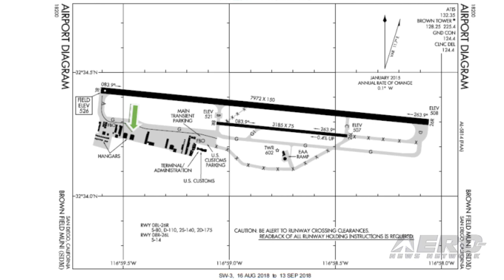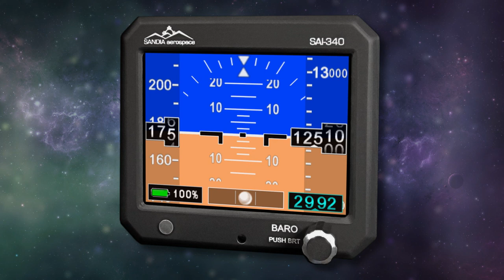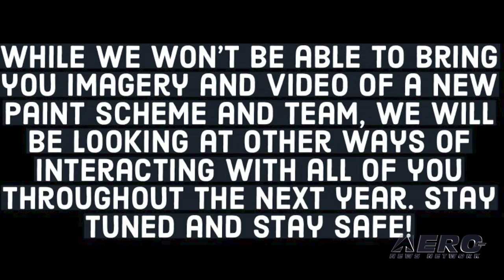Airborne 06.15.20: Twin Otter v Osprey, C172 Turns 65, Wisk Flies Again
Also: CF-18 Demo Team Cancels, Spirit Admits To Interruptions, Hilton Software Win$, GPS Sat Named

In one of the most expensive ground accidents of recent note, a ramp collision between a Skydiving operation's DHC-6 Twin Otter and a USMC MV-22 Osprey may set some kind of record... both in terms of money, as well as paperwork/heartburn. The May 30th mishap took place at Brown Field Municipal Airport. An MV-22 Osprey belonging to Marine Medium Tiltrotor Squadron (VMM) 163, based at Miramar MCAS, had been conducting some 'routine' training operations in the area and parked the Osprey at Brown. No Marines were present, as the Twin Otter started up and proceeded to taxi into the MV-22 under power. Textron is celebrating the 65th anniversary of the first flight of one of the most popular single-engine aircraft in aviation history, the Cessna Skyhawk. Since the aircraft first took to the sky, more than 45,000 Skyhawks have been delivered to customers around the world-more than any other aircraft in the industry. "On June 12, 1955, the Cessna Skyhawk took to the skies for the first time, paving the way for more than six decades of piston innovation and leadership," said Chris Crow, vice president of Textron Aviation Piston Sales. Wisk's Cora has resumed flight testing in both the U.S. and in New Zealand. The flight tests will evaluate the performance of the aircraft in a real world environment, while collecting data that will help inform the further development, operation, safety features and certification of the aircraft. “We are excited to resume test flights following a brief pause due to COVID-19,” said Gary Gysin, CEO of Wisk. “The team’s dedication over the past few months has allowed us to remain focused on critical non-flight areas, such as certification, software development, and operations. This has allowed us to maintain momentum during this unique time. But it’s awesome to be flying again.” All this -- and MORE in today's episode of Airborne!!!

Airborne 06.15.20 is chock full of info in this Daily News Episode, Monday, June 15th, 2020... Presented by Aero-TV veteran videographer and Airborne Host Sophie Hurlock. Sophie is supported by ANN Chief Videographer Nathan Cremisino, as well as ANN CEO/Editor-In-Chief Jim Campbell. This episode covers:

Twin Otter v Osprey... Both Lose
Ready For Social Security? Truly Iconic Cessna Skyhawk Turns 65
Wisk Resumes Flight Testing with Self-Flying Air Taxi
Another Loss For Aviation... CF-18 Demo Team Cancels 2020 Season
Spirit Admits To Apparent New Interruptions In 737 MAX Production
Hilton Software Wins $4M FAA Contract
GPS III SV-08 Core Mate Complete, Named for NASA Trailblazer